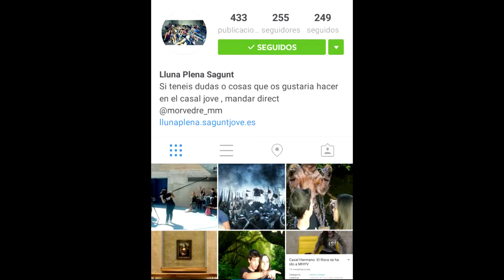Trailer Lluna Plena ¿Te animas?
Aquí os dejamos el trailer de la Lluna Plena!

Todos los sabados de 17h a 21h lluna esplai, Futbolín, Ping Pong, Juegos de mesa y más!

Pasate el sabado 7 de 17:30h a 1h a la lluna plena del mes que murs, Stencil, Cocina, bolas para llavero.

Más información:
-Casal jove port de sagunt, c/vent de marinada s/n
-Corresponsales IES

Imágenes:
-Casal Jove
-Victoria Sanchis(E-sports)

Autores:
-Mireia Arona(Creación)
-Claudio García(Edición)
-Corresponsales IES(Fotografias)
-Y todos vosotros!